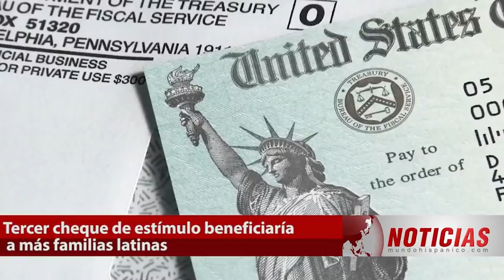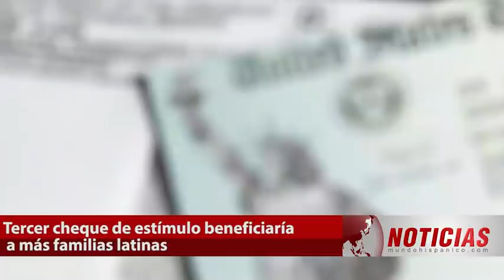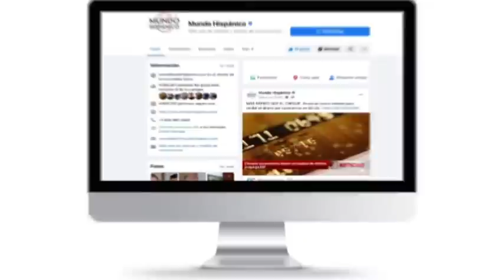Más familias hispanas se beneficiarían con el tercer cheque de estímulo | Noticias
El presidente Joe Biden incluyó dentro de su propuesta de un tercer paquete de estímulo lo que podría ser una mayor ayuda para familias latinas que se han visto afectadas económicamente por la pandemia.

De acuerdo con el proyecto de ley, la elegibilidad sobre quienes pudieran recibir el tercer cheque de estímulo incluiría a todas las “familias de estatus mixtas” cuando uno o más miembros de la familia no son ciudadanos estadounidenses, informó CNET.

Es decir, si ambos padres son inmigrantes sin papeles pero sus hijos nacieron en EE. UU. y por ende son estadounidenses, calificarían para recibir el tercer cheque de estímulo.